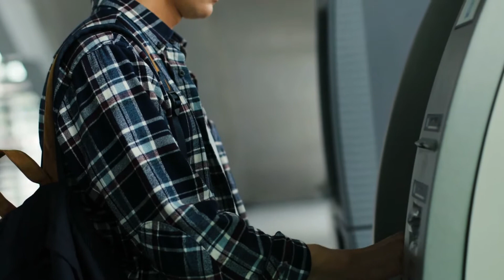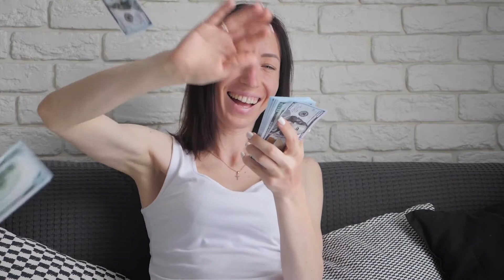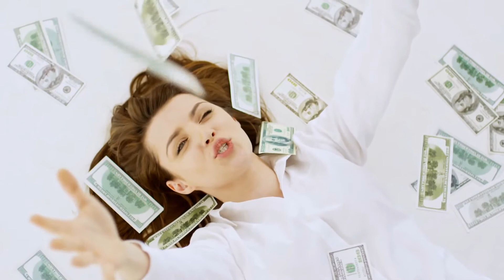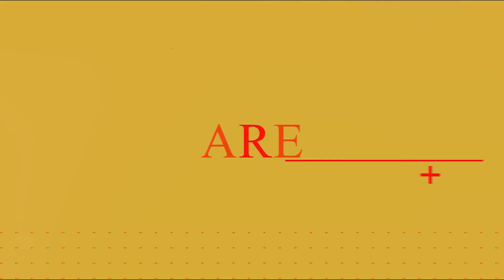The Hardest MONEY MANIFESTING Lesson I Learned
This was the hardest manifesting money lesson I learned. It allowed me to create this program

Do you want to reach your full potential as a deliberate creator and manifest your dreams? Work with me

When it comes to manifesting money, I’m the typical German. I love to save and I’m a big fan of investing money. And yes, I also spend cash on things that nurture me and that are good for me and for my spiritual path.

But that wasn’t always the case. There was a time when I refused to spend money on anything. That was a time when I was broke, when I never had enough and when financial abundance was something that I couldn’t even imagine.

Eventually, I learned the hardest money manifesting lesson of all and I want to share it with you in this video.